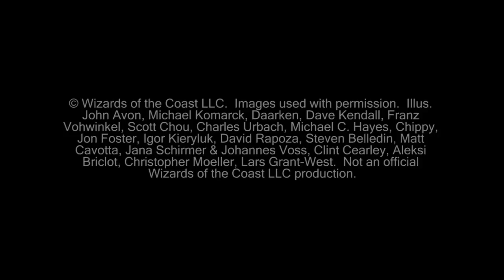"Magic the Gathering" Gameplay Zombie Pod Vs Tezzeret Control G3 (06-15-2012)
This is the full gameplay of game three between Korey playing Zombie Pod and Shower playing Tezzeret Control.

KlotzProductions Blog!!!

Deck List: Tezzeret Control

3x Tezzeret, Agent of Bolas
1x Liliana of the Veil
1x Treasure Mage
2x Wurmcoil Engine
2x Phyrexian Metamorph
2x Batterskull
1x Spine of Ish Sah
2x Ratchet Bomb
3x Pristine Talisman
1x Mimic Vat
3x Ichor Wellspring
2x Mycosynth Wellspring
4x Nihil Spellbomb
3x Black Sun's Zenith
1x Doom Blade
2x Go for the Throat
1x Sever the Bloodline
2x Tragic Slip
1x Curse of Death's Hold
5x Swamp
1x Island
4x Phyrexia's Core
4x Buried Ruin
1x Ghost Quarter
4x Drowned Catacomb
4x Darkslick Shores

Sideboard:

4x Distress
1x Elixir of Immortality
2x Ghost Quarter
1x Grafdigger's Cage
3x Hex Parasite
1x Phyrexian Metamorph
1x Ratchet Bomb
1x Wurmcoil Engine

© Wizards of the Coast LLC.  Images used with permission.  Illus. John Avon, Michael Komarck, Daarken, Dave Kendall, Franz Vohwinkel, Scott Chou, Charles Urbach, Michael C. Hayes, Chippy, Jon Foster, Igor Kieryluk, David Rapoza, Steven Belledin, Matt Cavotta, Jana Schirmer & Johannes Voss, Clint Cearley, Aleksi Briclot, Christopher Moeller, Lars Grant-West.  Not an official Wizards of the Coast LLC production.